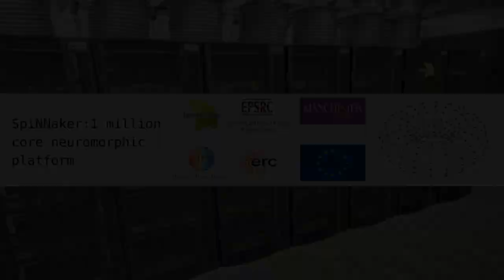This million core neuromorphic computer simulates a whole mouse brain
WHY THIS MATTERS IN BRIEF: Exponential computing platforms that have more processing power than mammalian brains are now a reality, simulating a whole human brain is next.

Neuromorphic computers are self-learning computing systems capable of packing all the power of today’s top of the line supercomputers, like Summit, which performs 200 quadrillion calculations per second, into a package the size of a finger nail. Over the past couple of years there have been numerous advances in the field including the creation of a human brain like synthetic synapse from MIT that’s over 100 million times faster than our own biological brain circuitry and new neuromorphic chips, like Lohi from Intel.

Now, after 12 years of work researchers at the University of Manchester in the UK, who have also bought us breakthroughs in DNA computers, from blueprints and early experimental prototypes, have finally completed building "SpiNNaker," a first of a kind “Spiking Neural Network Architecture,” neuromorphic supercomputer that can simulate the internal workings of up to a billion neurons, equivalent to a mouse’s brain, by using a whopping one million processing cores.

The human brain contains approximately 100 billion neurons, exchanging signals through hundreds of trillions of synapses so it’s orders of magnitude more complex than a mouse’s brain, but while these numbers are staggering, a simulation of the full human brain will need far more than raw processing power. What's needed is a radical rethinking of the standard computer architecture on which most computers are built, and that’s what this promises.

"Neurons in the brain typically have several thousand inputs, and some have up to quarter of a million," said Professor Stephen Furber, who led the SpiNNaker project. "So the issue is communication, not computation. High performance computers are good at sending large chunks of data from one place to another very fast, but what neural modelling requires is sending very small chunks of data, which represent the equivalent of an electrical impulse in a human synapse in the brain, from one place to many others, which is quite a different communication model."

The researchers tackled this problem by devising a massively parallel architecture where each one of the million cores is able to send tiny packets of information, which are up to just 72 bits in size, that are routed to their destinations by an internal communication network. It’s this architecture that let the team simulate a whole mouse brain. But even this kind of ad-hoc design, however, isn't nearly enough on its own - to build a proper brain model you'll also need to get the wiring right.